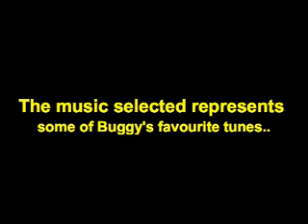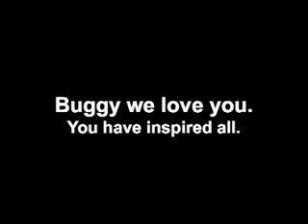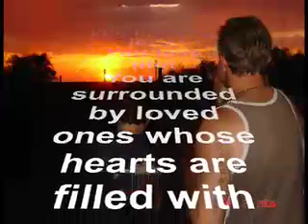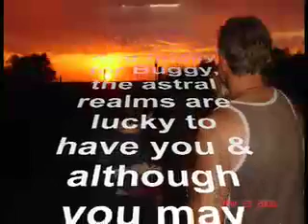Fed Tv 2007 OCT 26 - 'Vegetarian Orgasm'